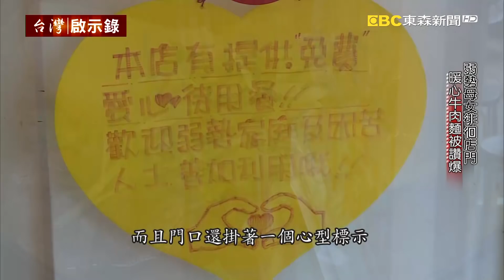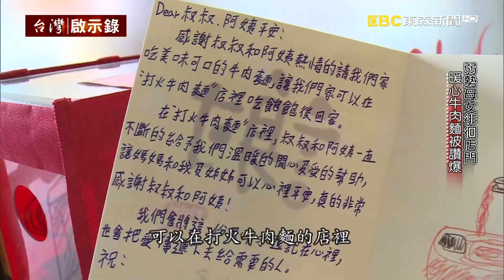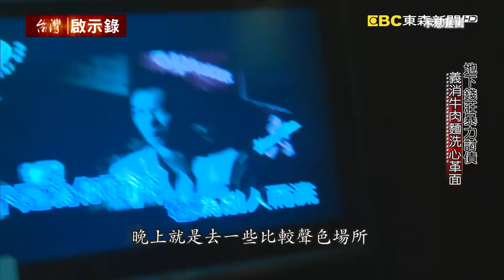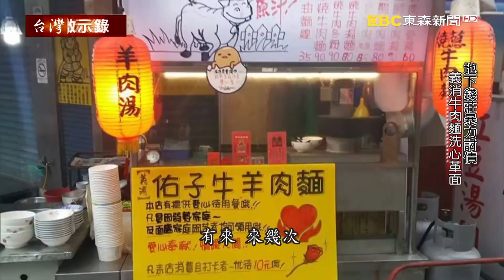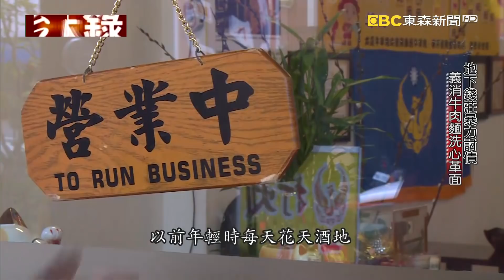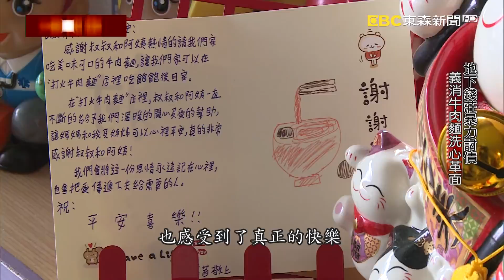地下錢莊暴力討債 義消牛肉麵洗心革面 20180624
這個故事主角在過去有一段荒唐的歲月，但前陣子他的一個舉動，一碗熱騰騰的牛肉麵在網路上暖爆了許多網友的心。